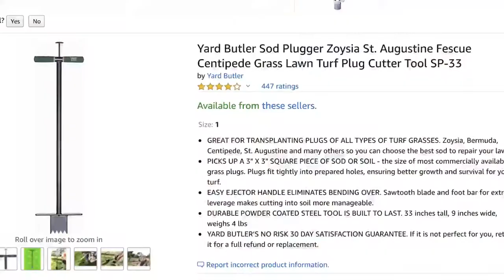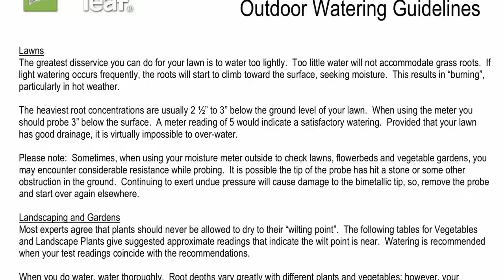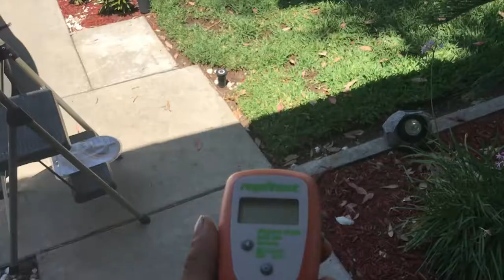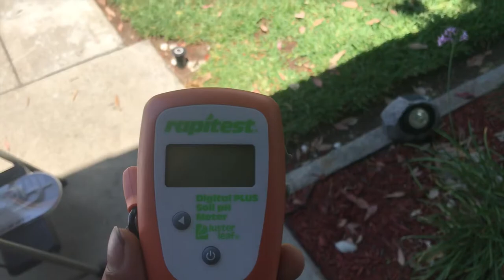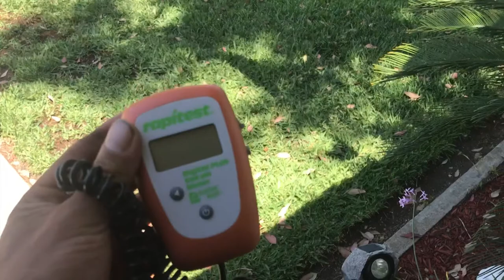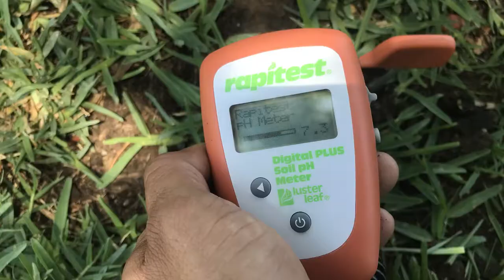St Augustine Grass Timeline for June 22, 2020 “ PH and Moisture testing on the lawn” Update #5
Luster leaf Rapitest Digital PH TEST meter

Luster Leaf Rapitest Digital moisture meter

Yard butler

Today I conduct several tests using a newly acquired Ph test meter and Moisture meter tester made by luster leaf. The purpose of today’s test’s were to see if can find troubled areas of my lawn in hopes that I would be able to correct them before the 2020 growing season is over.